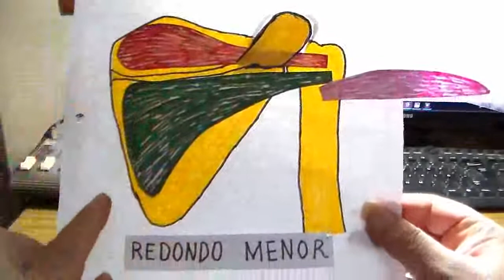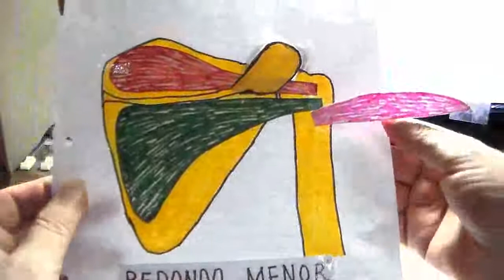Anatomia para guitarristas, musculo redondo menor por CRGomez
redondo menor